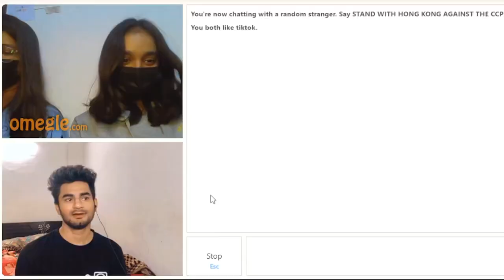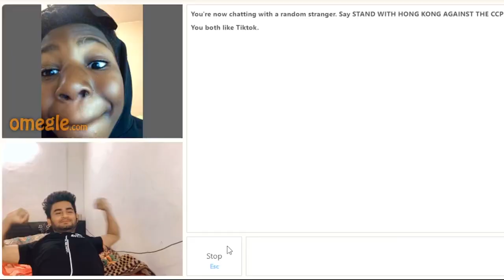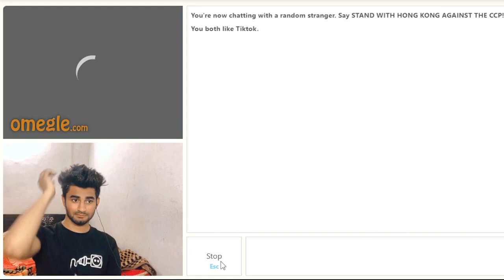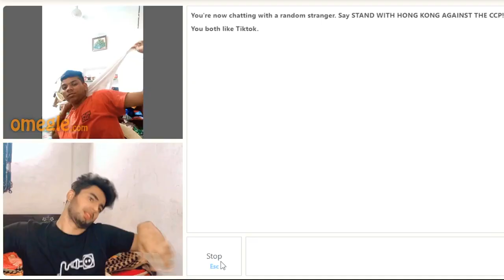Aye Haye Meri Jaan 😍She Stole My Heart ❤️ On Omegle India || The Jallad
Description

The Jallad
36
Likes
852
Views
15 Nov
2022

Instagram Per A Jao Bakchodi Krenge